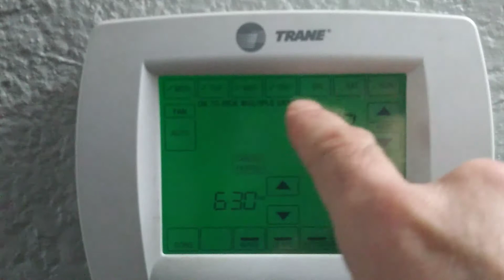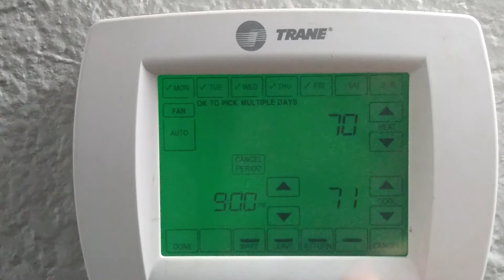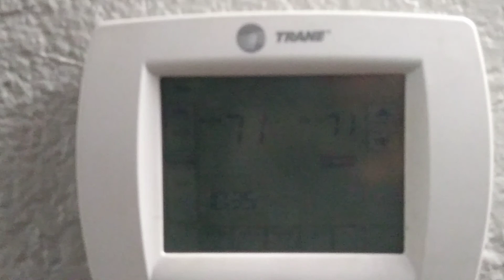Ahorro de Electricidad Ayudando a la Calefacción.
Un termostato programable le podrá ayudar a ahorrar electricidad en el hogar. Video de que sencillo es programar el termostato.

Automaticamente se ajusta a las horas y a la temperatura deseada. Ahorre electricidad y pagará menos luz. Programar el termostato conforme el día pasa con la temperatura deseada. Ahorre electricidad ayude a su calefacción ajustando la temperatura en los momentos en que se desee. De hecho, puede crear el calendario, muy fácil, y esto mantendrá su casa acogedora cuando sea necesario, no cuando nadie está.

Queremos ayudarle a ahorrar electricidad en el hogar, mantener en buen estado su unidad de calefacción y aire acondicionado es muy importante para no hacer reparaciones y ahorrar electricidad en el hogar.